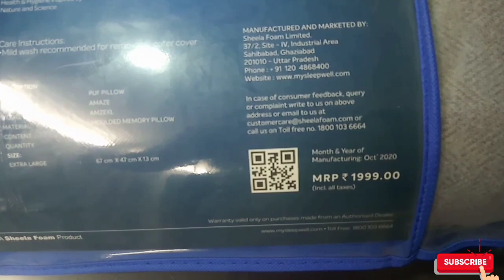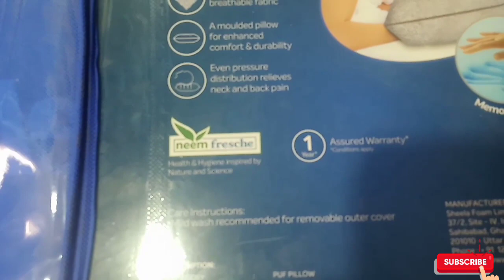Sleepwell Memory Foam Pillow Amaze Unboxing 2021 ! Price, Review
Hypoallergenic Breathable Fabric.
1 Year Assured Warranty*.
Neem fresh technology Health & Hygiene inspired by Nature and Science.

Memory foam products are safe and nontoxic. Memory foam pillows are naturally hypoallergenic inhibiting the growth of bacteria, mold, fungus and dust mites. This is an advantage for those with allergies to dust mites, feathers, or other natural pillow materials.
Memory foam is known for its ability to both conform to the shape of your head and support it. This prevents your head from sinking in too deeply like it would in a regular pillow. It's made to distribute weight evenly, avoiding unnecessary strain on the neck and spine.
When choosing a memory foam pillow, it's important that you choose a higher quality brand as many of the cheaper memory foam pillows come with lower density foam and inexpensive components.
A pillow that doesn't support your head and neck properly can create tension in your neck muscles, and cause neck pain. Memory foam pillows may allow your head to be “cradled” at night, allowing for a neutral spine and neck.